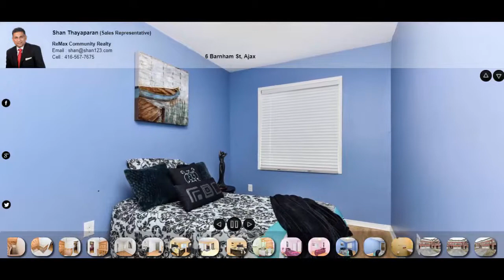6 Barnham St, Ajax